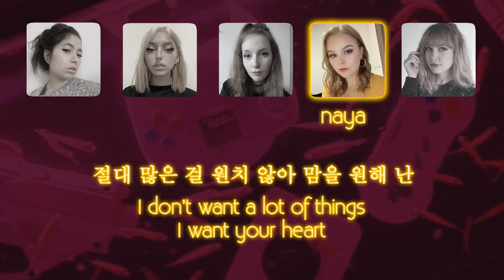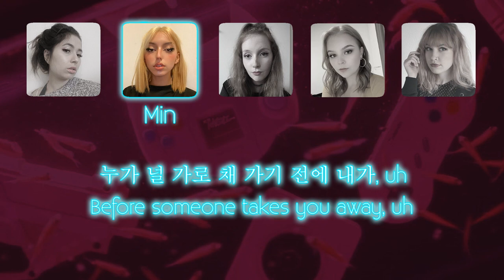BLACKPINK - WHISTLE (휘파람)「 Collaboration Cover 」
✩ ★ the show must GLOW ON ★ ✩

We're a kpop cover group based in germany that has their main focus on girl group releases. The goal is to not only sing title tracks, but also older comebacks and b-side songs. After a bit of a summer hiatus we're back with another throwback! BLACKPINKS 'WHISTLE' is a real girl crush song, that we truly love. The next cover is already in the making! ★ ✩

Audio mix by naya
Video mix by Taijo